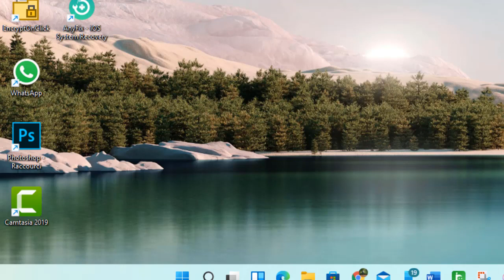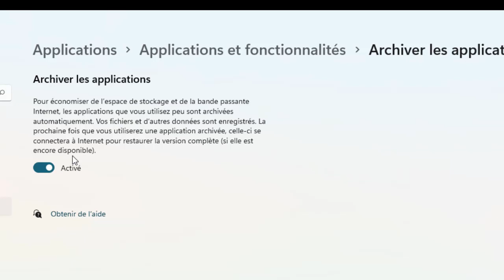Windows 11 : Comment archiver les applications pour économiser l'espace de stockage .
L'une des meilleures nouvelles fonctionnalités de Windows 11 est la possibilité d'archiver les applications afin d'économiser l'espace de stockage et aussi la bande passante Internet, et la prochaine fois que vous utilisez une application archivée, celle-ci se connectera à internet pour restaurer la version complète ( si elle est disponible).